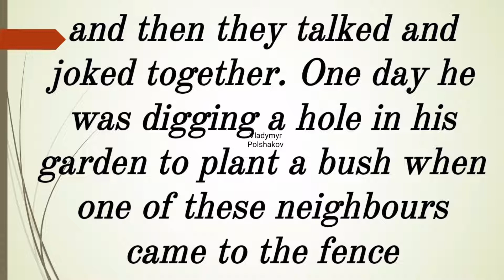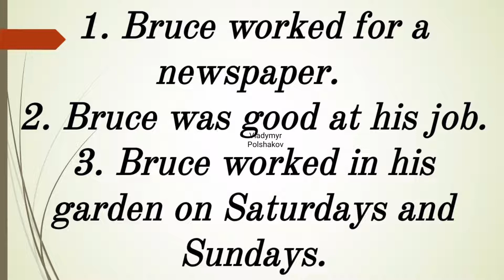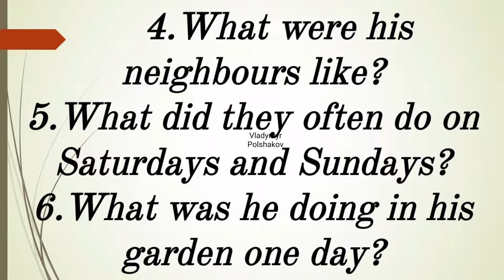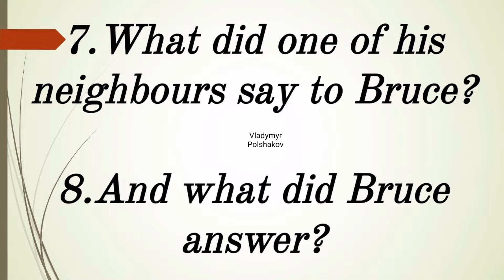Audiotext (384)" Going from England to Sydney" in English for listening